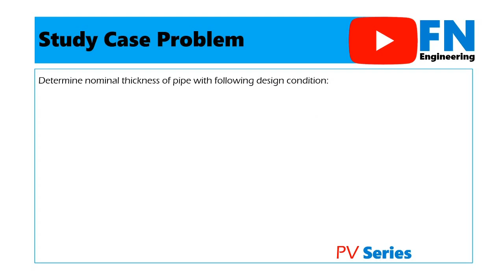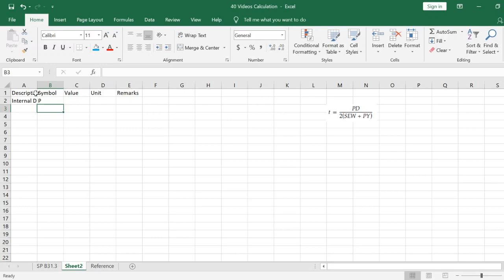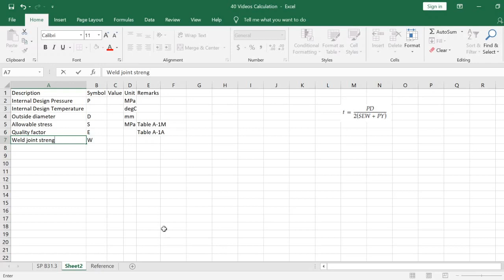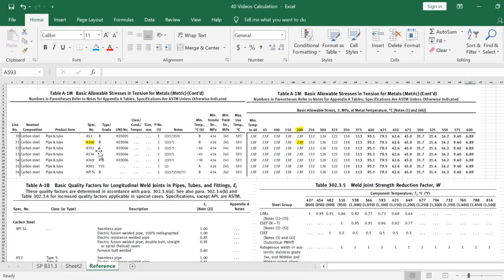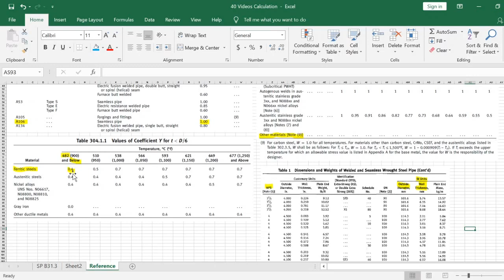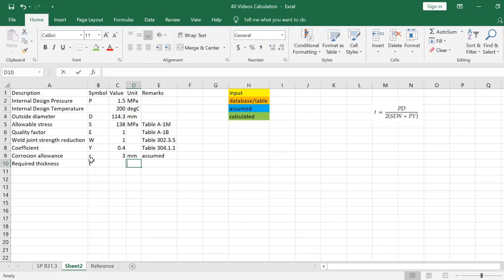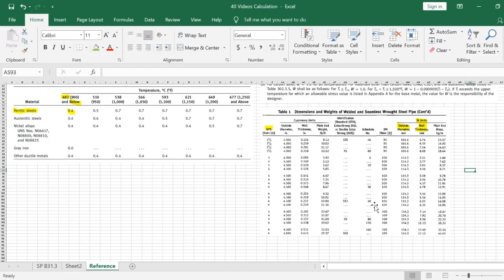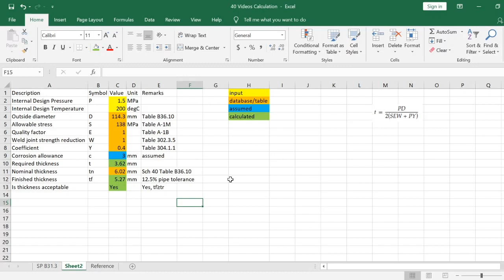Pipe Thickness Calculation as per B31.3 | Spreadsheet Calculation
Overview video
00:00 | Introduction
00:53 | Study Case Problem
01:42 | Start Make Spreadsheet Calculation
05:20 | Input Value
08:35 | Required Thickness Calculation
12:00 | Conclusion

In this video, we are going to design piping equipment especially for pipe thickness calculation as per ASME B31.3 using a spreadsheet or excel program. Previously, we have discussed the concepts of pipe thickness calculation as per ASME B31.3. If you do not see yet the previous video I recommend you to see the video first. Because the video completely related to this video.